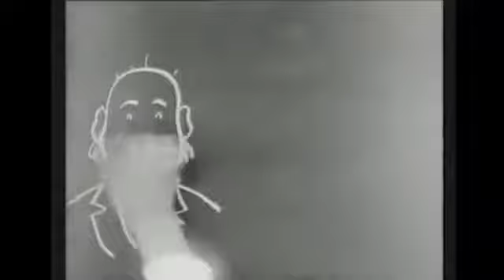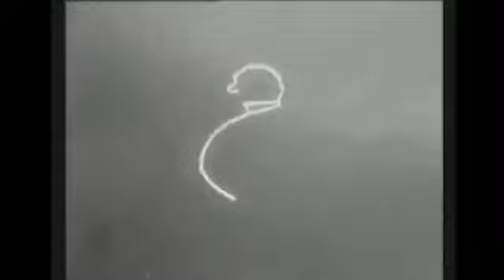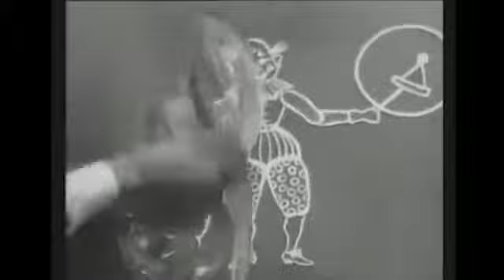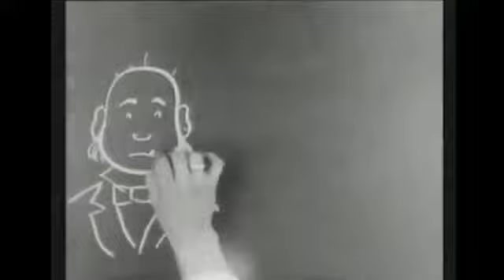Silent Film: Humorous Phases of Funny Faces (1906/First animated film on record)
Silent Film: Humorous Phases of Funny Faces (1906/J. Stuart Blackton) Considered the first truly animated movie (or at least the first verifiable, surviving